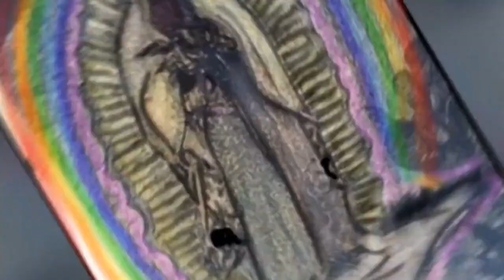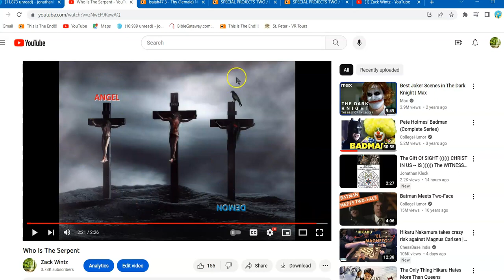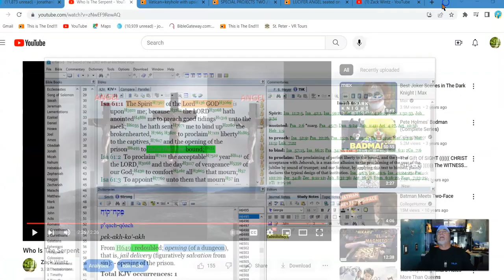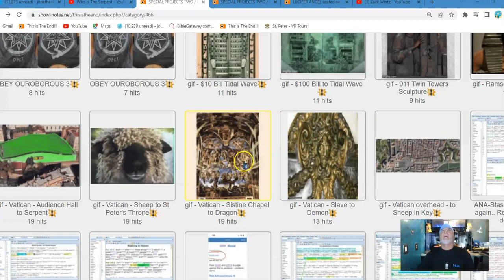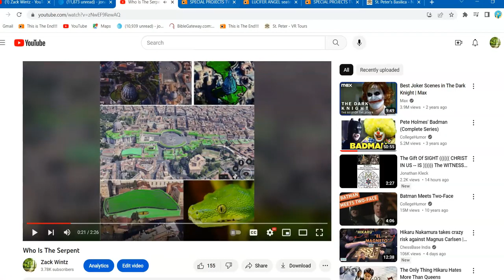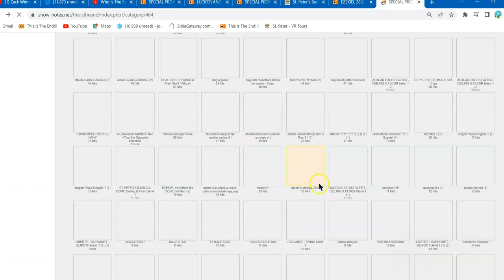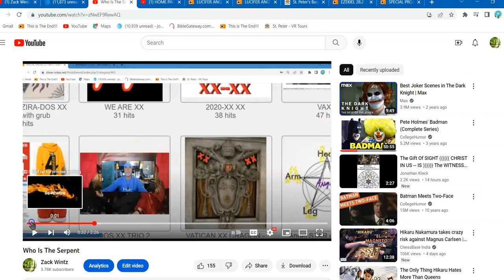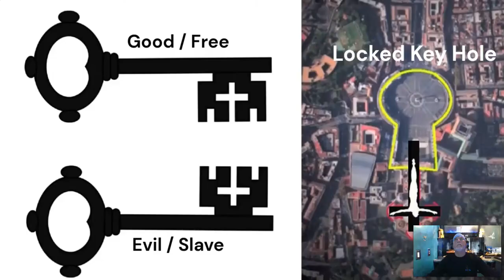WHO Is The SERPENT - TIME To Make Things as Obvious As They ARE !! YOUR DEATH Hidden In PLAIN SIGHT!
"The Truth is SELF-Evident,,, WOW!! Is THAT The TRUTH !" (From Jonathan's original description)